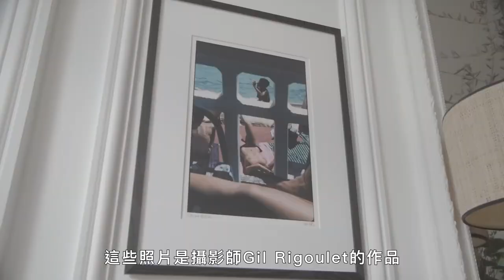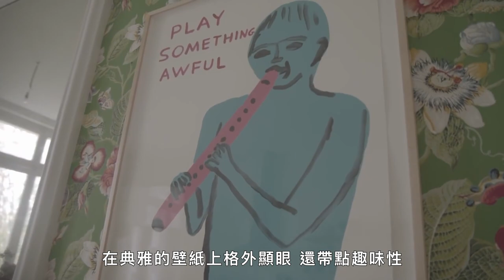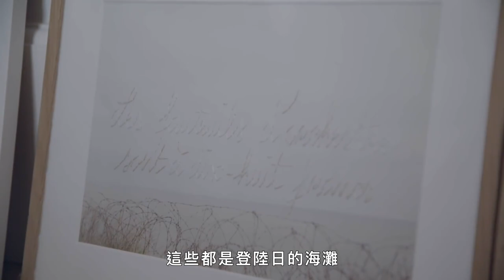學習法國女人的色彩搭配美學，用彩色系妝點室內空間！ Inside Colombe Campana's colorful apartment｜法國女人的居家美學｜Vogue Taiwan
Vogue Paris 拜訪了 Colobme Campana，她是 Call it by your Name 背後的女人，她住在她富有藝術氣息的巴黎公寓裡，看看她是如何在時尚和想要用色彩包圍自己之間保持平衡的，這是 39 歲的前塔拉的風格 Jarmon 設計師。 從牆上的畫到陶瓷，仔細看看她的家。